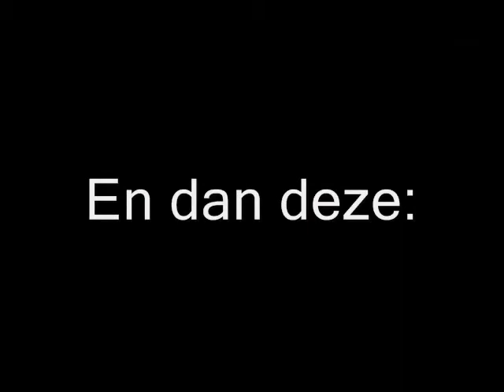Gesprekken Ali B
Zo vader zo Puberzoon